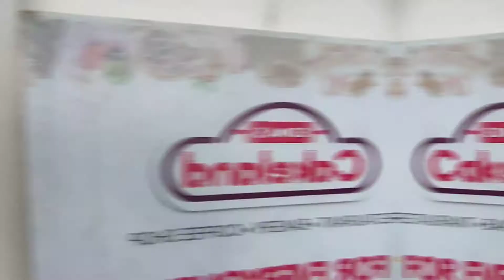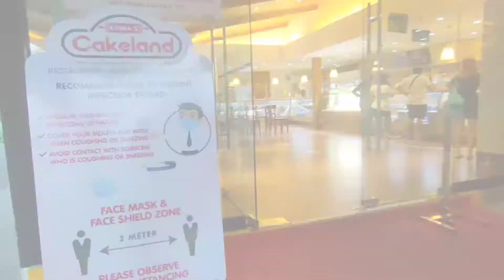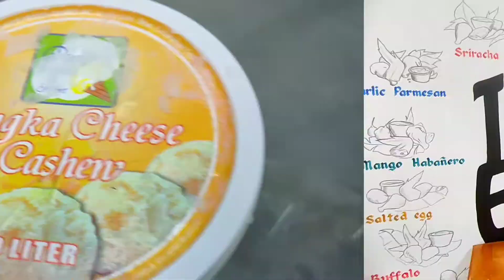MUST TRY FOODS IN NUEVA ECIJA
Music on this video Cityscope